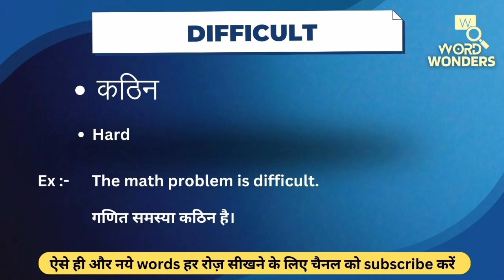Difficult Meaning in Hindi | Difficult ka Hindi me Matlab | Word Meaning I Word Wonders